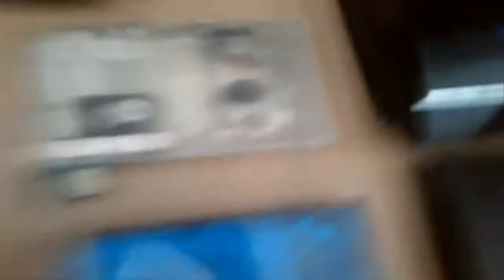ESPECIAL 400 SUSCRIPTORES "todas mis consolas"